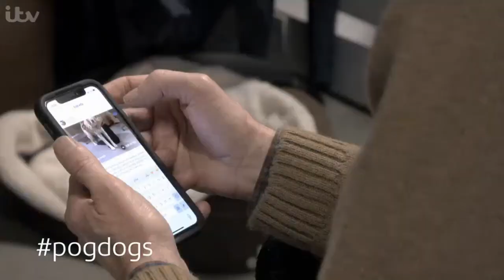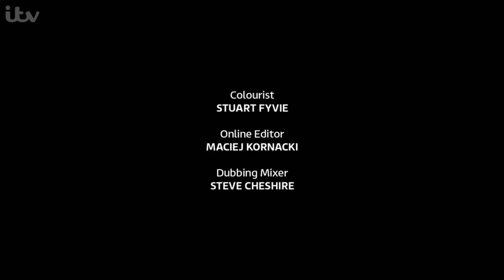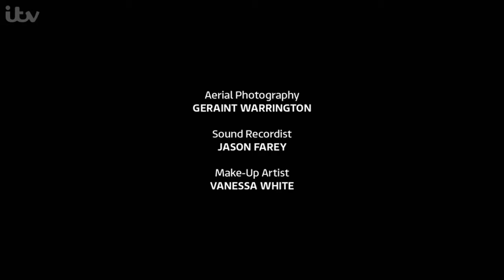Paul O'Grady: For the Love of Dogs S09E06 Full Episode